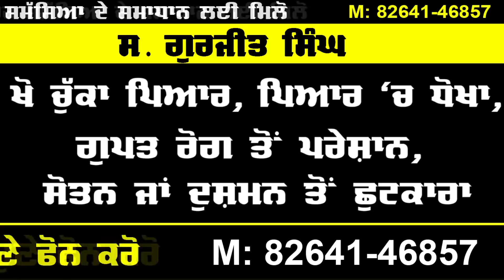Breaking News : ਪੰਜਾਬ ਸਣੇ ਕਈ ਸੂਬਿਆਂ ਚ ਹਾਈ ਅਲਰਟ ਹੋਇਆ ਜਾਰੀ | Punjab | High Alert